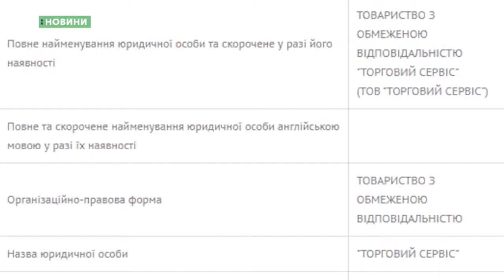19.11.2019. Новини. 08:30